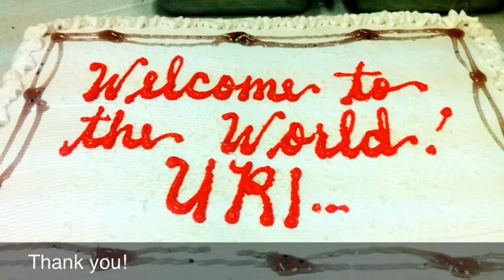Uri's Baby Shower